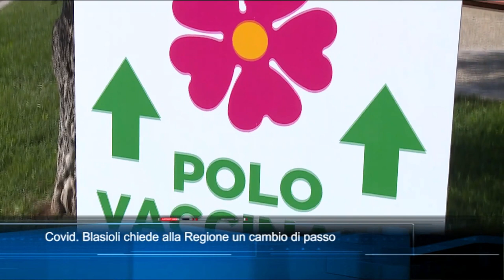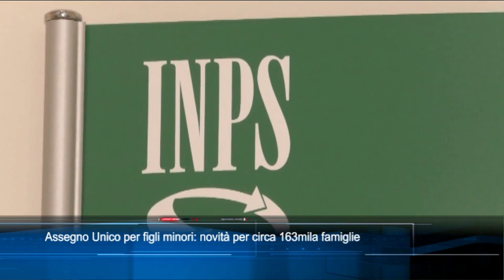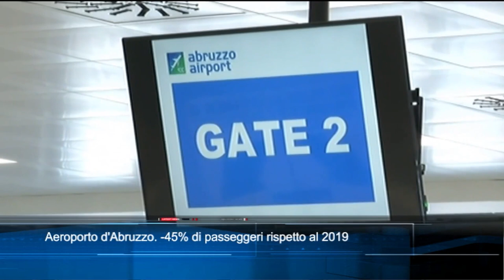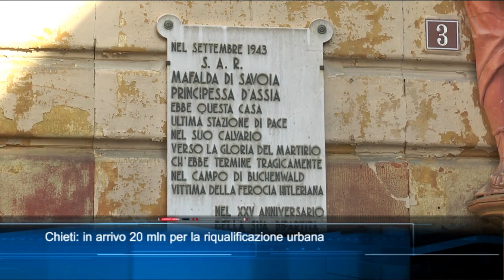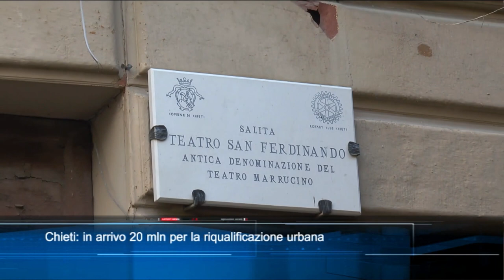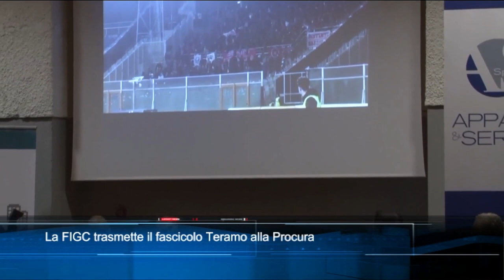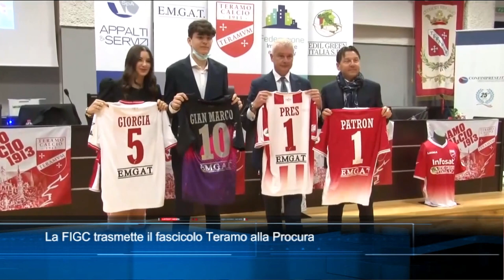TgSei edizione delle 14 di lunedì 3 gennaio 2022